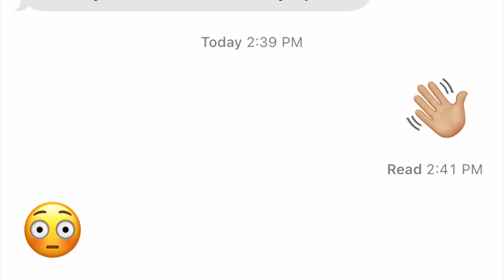Getting My High School Girlfriend Back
Junk Cases the Professional Way.

Hey yallll| Make Sure You Watch in 4k Quality